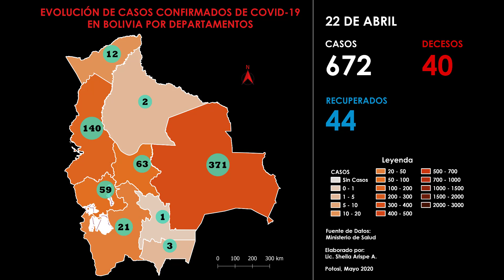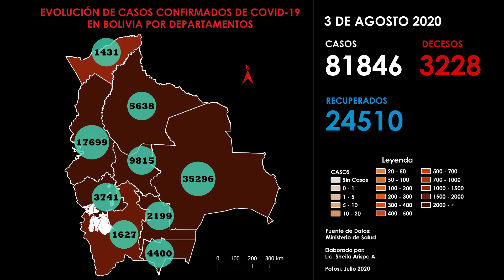Vea el avance de los casos de coronavirus en Bolivia hasta el 3 de agosto de 2020